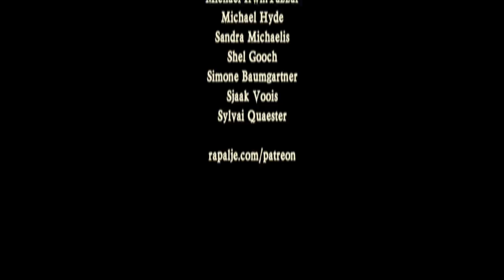"The Galway Girl" bij Maceál - Bij Rapalje thuis #3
Deze week een gezellige meezinger bij mij thuis.
Het is ook voor ons moeilijk om daar bij stil te blijven zitten

"The Galway Girl" bei Maceál Zuhause